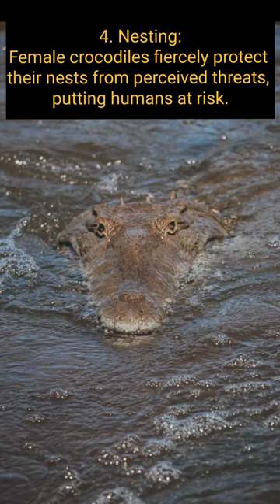Unveiling 5 Fascinating Traits of Crocodiles!. The 5 Most Amazing Habits of Crocodiles!"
In this video, we will be taking a closer look at one of the most fascinating creatures in the animal kingdom - crocodiles! These ancient reptiles have been around for millions of years and have developed some incredible traits that allow them to survive in some of the harshest environments on Earth.

Join us as we unveil the 5 most amazing habits of crocodiles, from their incredible hunting abilities to their unique communication methods. We'll explore how these reptiles have adapted to their environments and how they have evolved over time to become some of the most fearsome predators in the animal kingdom.

If you're a fan of nature and wildlife, or simply want to learn more about these incredible creatures, be sure to watch this video and discover the 5 fascinating traits of crocodiles that will leave you in awe!

5 Fascinating Behaviors of Crocodile!Discover 5 Mind-Blowing Habits of Crocodiles!
Incredible Insights: 5 Crocodile Behaviors Explained!
Unveiling 5 Fascinating Traits of Crocodiles!
The 5 Most Amazing Habits of Crocodiles!
Exploring 5 Surprising Behaviors of Crocodiles!
Fascinating Facts: 5 Things Crocodiles Do!
5 Intriguing Behaviors of Crocodiles Revealed!
Watch These 5 Unbelievable Crocodile Behaviors!
Insightful Look: 5 Unique Crocodile Traits!
Jaw-Dropping: 5 Astonishing Crocodile Behaviors

Content:
1. Ambush hunting: Crocodiles wait in shallow water for hours to strike prey with incredible force.
2. Thrashing: Crocodiles break down large prey by thrashing it around in water, a dangerous behavior for other animals and humans.
3. Basking: Cold-blooded crocodiles sunbathe to regulate body temperature, but humans should keep their distance.

4. Nesting: Female crocodiles fiercely protect their nests from perceived threats, putting humans at risk.

5. Dominance displays: Crocodiles establish territorial dominance through vocalizations, head-slapping, and even physical fights, which are dangerous for humans